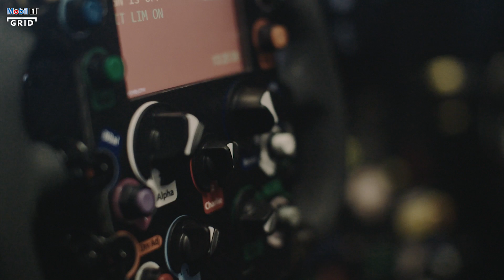Toyota Gazoo Racing GR010 Hypercar Energy Management - Tech Tuesday | Mobil 1 The Grid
Toyota Gazoo Racing will be the only Hypercar running a hybrid energy system at this years 24 Hours of Le Mans. They are set to face up against new LMH category rivals Glickenhaus Racing and Alpine, who will run fuel-only energy management systems.

Technical Director Pascal Vasselon explains how this is possible, and how the new regulations fit to make sure all three teams have a similar advantage.